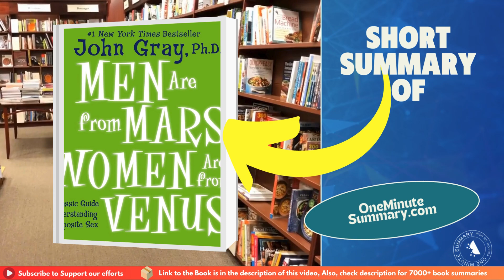Summary of Men Are from Mars, Women Are from Venus by John Gray | Book Summaries |One Minute Summary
In just one minute, learn the key insights from "Men Are from Mars, Women Are from Venus" by John Gray. Discover how understanding and respecting gender differences can transform your relationships.

Happy reading! 📚✨